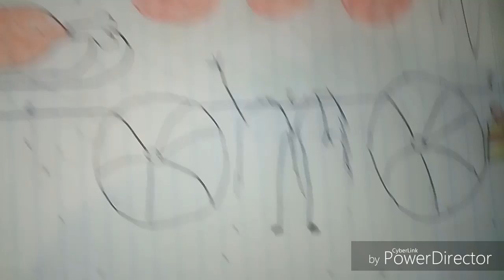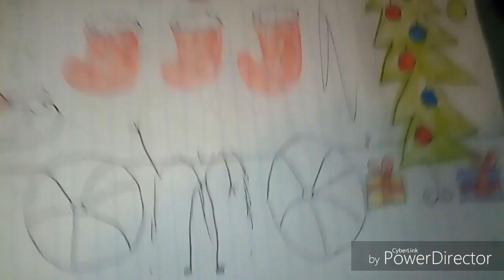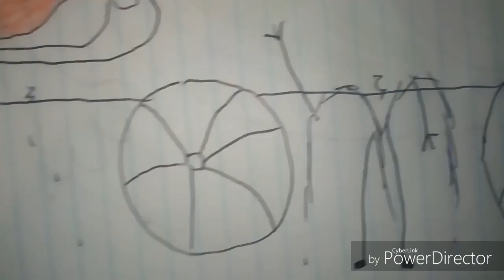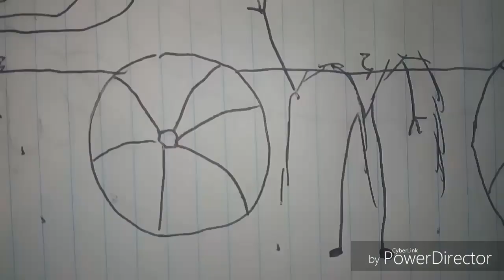Clucks and Friends: Mr Mustre's Christmas!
Mr Mustre spends Christmas with his friends, but soon finds out he's getting NO presents!!!